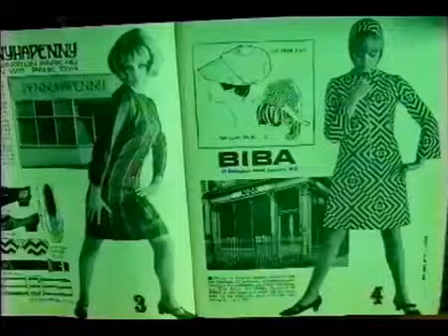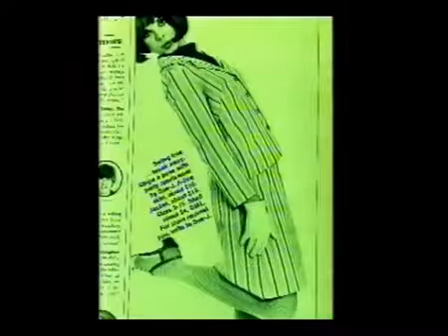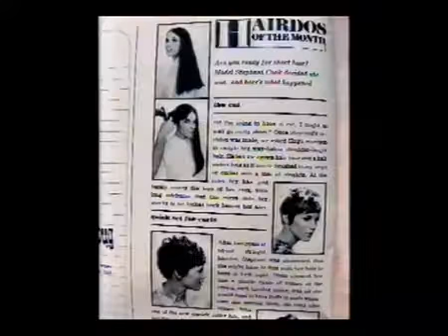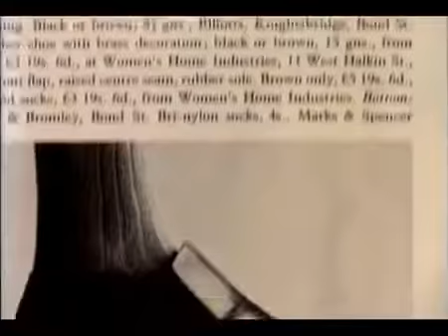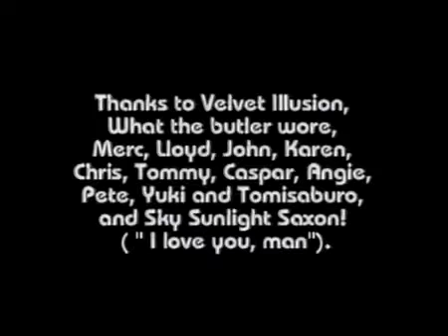Ready Steady Sew - Modstock 2004 (Part 3/3)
Short 3-Part Documentary called READY! STEADY! SEW! that was created and
shown 'live' as part of the MODSTOCK UK EVENT prior to a live catwalk, via
the newuntouchables in London 2004. Part of a Celebration of 40 Years of
Modculture. Big Thanks To Angie Smith, Caspar De La Mare, Pip! Pip! Rob
Bailey and all those that gave us content and info and agreed to be
interviewed! Filmed in and around London on April/May 2004!
DIRECTOR: Sean Wilson (BoyChild)
EDITORS: Sean Wilson & Alex Rupprecht
CAMERA: Alex Rupprecht
PRODUCTION ASSISTANT: Peter Jackson
PRODUCERS & WRITERS: Angie Smith & Sean Wilson
CO PRODUCERS: Barry & Denise @ Pip! Pip!
SOUNDTRACK: The Gene Drayton Unit
REPORTER: Caspar (A Dandy in Aspic)
ART & GRAPHICS: Pip! Pip! Based on an Original Concept by Bazden Pip! Pip!